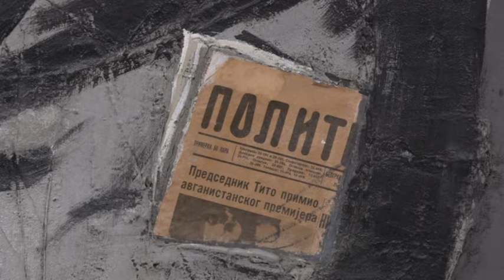Mica Popovic i savremenici